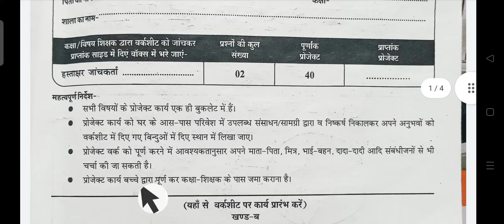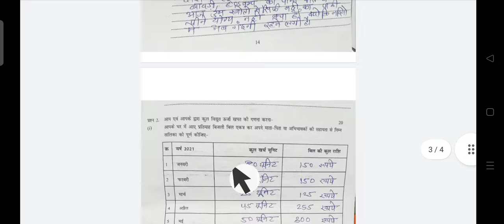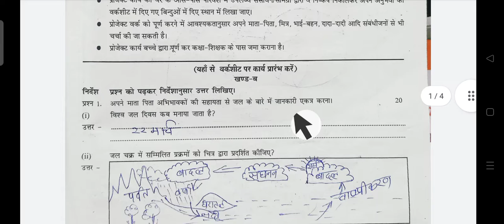वार्षिक परीक्षा प्रोजेक्ट कार्य _ ( होम बेस्ड ) 2021 _22 कक्षा_7वी , विषय_विज्ञान _संपूर्ण हल देखें